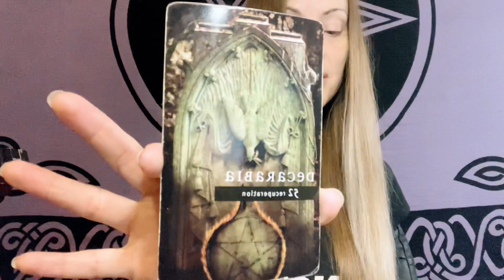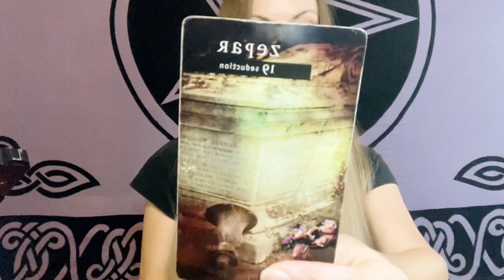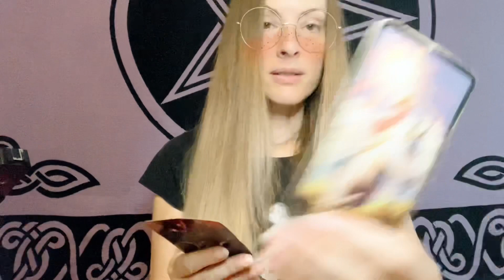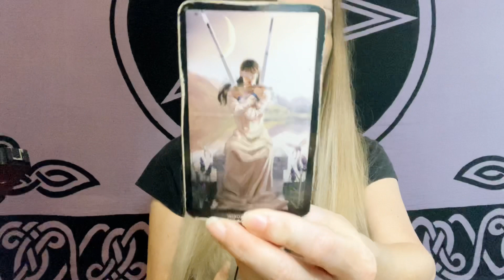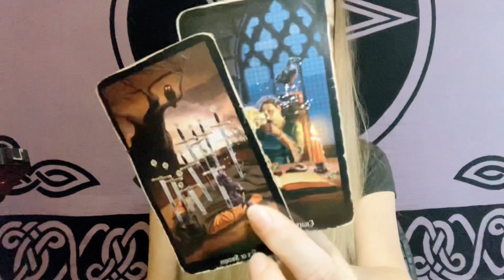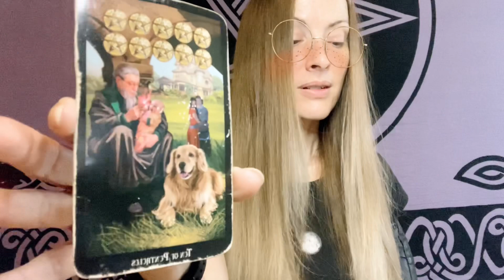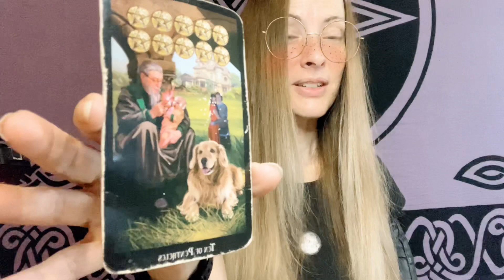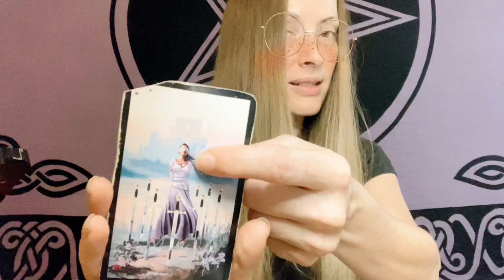Sagittarius - You’re under investigation